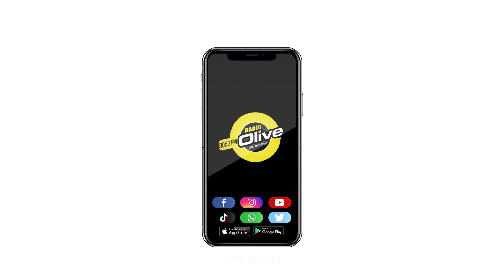OFFMYPLAYLIST | DHI HARMONY | RADIO OLIVE 106.3 FM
RJ Vivek in conversation with Dhi Harmony talking about his latest single called - Dil Kahein Jo